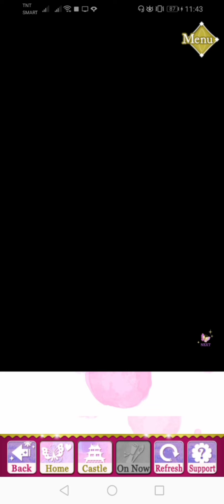SLBP Event Story - [ Kenshin ] Love's Absolution (Finale)